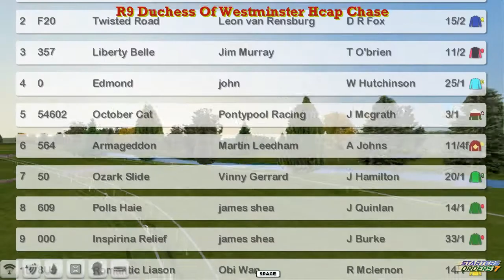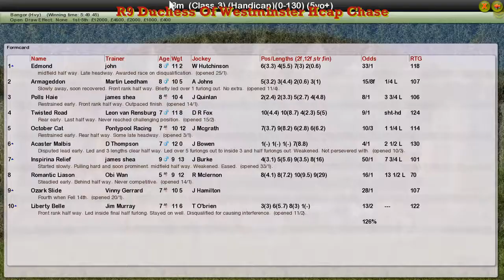NH WK4 R9 Duchess Of Westminster Hcap Chase